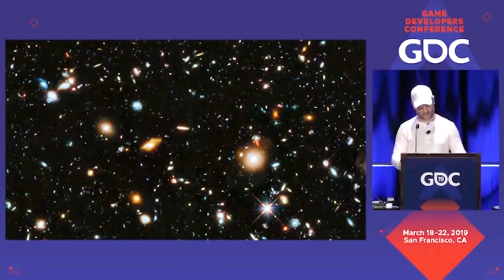COMPROVADO: Mundo Nórdico e Grego São PLANETAS DIFERENTES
►APOIO

►Todas as Séries de Games do Canal:

•The Last of Us, Until Dawn Feat. Minha Noiva (Suellen Neves), Resident Evil 2 Remake, Bloodborne, Dark Souls III, Devil May Cry 5 entre outros

►Grupos